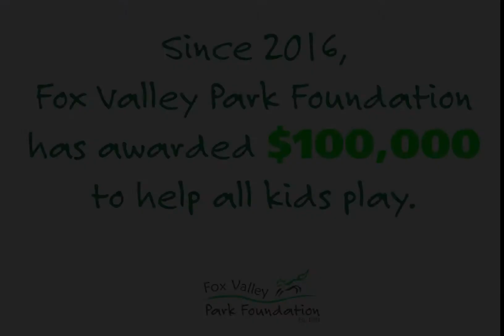Fox Valley Park Foundation - Giving Tuesday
Help our Foundation make a difference with your donation on Nov. 28! We'll send more children to camp, teach kids to swim, and help ensure recreation is accessible to all.